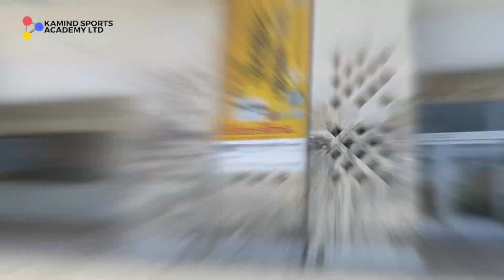【沖繩空手会館演武 - 平安二段】Kata Performance "Heian Nidan" at Okinawa Karate Kai Kan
示範者資料
以上影片由胡樂敏（世界糸東流空手道連盟認可黑帶四段示範。

版權
此影片版權歸Kamind Sports Academy Limited所有，影片拍攝目的主要為本中心學生提供多個學習平台，以準備課堂及昇級試。同時希望以空手道教練身份在本推廣空手道知識。
影片中所有內容只代表本中心立場。如敍述未如詳盡，敬請見諒。

中心資料
Kamind Sports Academy Ltd
地址►荃灣沙咀道368-370號形方19樓1905室
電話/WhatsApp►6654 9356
Facebook & Instagram►@kamindsportsacademyltd